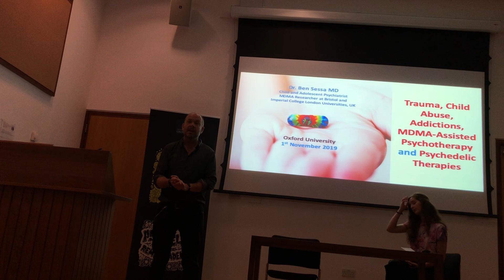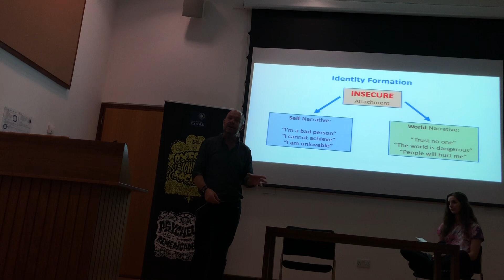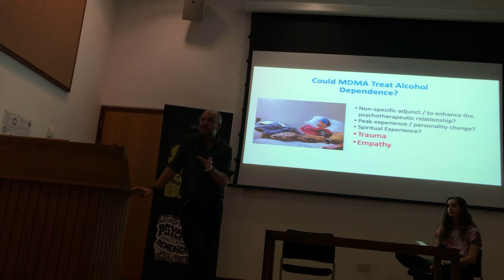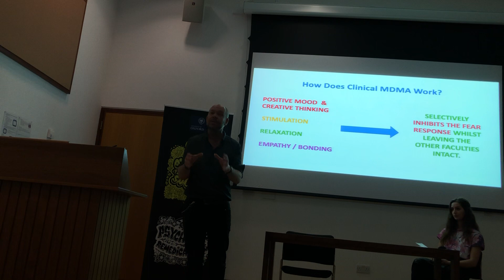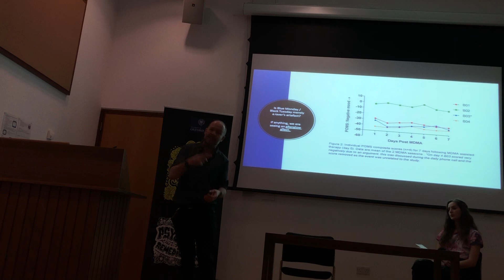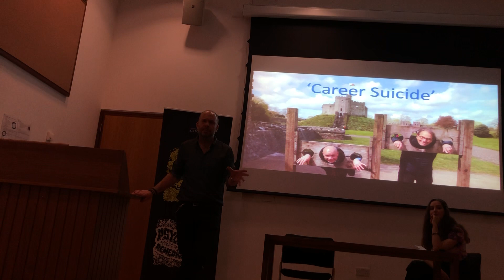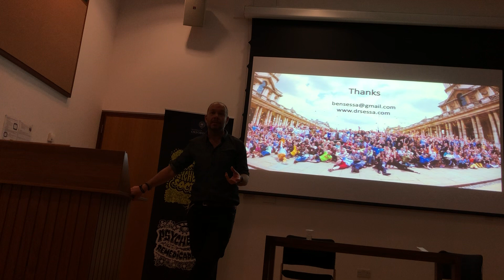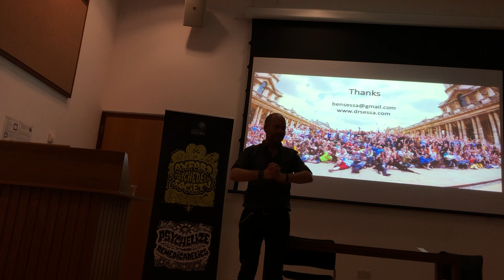OPS lecture by Dr. Ben Sessa: MDMA as a treatment for PTSD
In his talk, Dr Sessa describes the developmental roots of mental disorder and addictions through a description of child abuse and trauma. He illustrates the challenges clinicians face dealing with alcohol addiction, and presents MDMA-assisted psychotherapy as a potentially useful new tool. He describes the preliminary results of his ongoing MDMA study in Bristol and discusses the future for psychedelic-assisted psychiatry in the UK.

Dr Ben Sessa (MBBS BSc MRCPsych) is a consultant child and adolescent psychiatrist. He trained at UCL medical school, graduating in 1997, and he is interested in the developmental trajectory from child maltreatment to adult mental health disorders. Dr Sessa is an approved MDMA and psilocybin psychotherapist. currently a senior research fellow at Bristol and Imperial College London Universities, where he is conducting the UK's first clinical study with MDMA-assisted therapy for the treatment of PTSD and alcohol dependence syndrome. He is also lead therapist on Bristol-based study investigating the role for psilocybin therapy for depression. He is currently working with industry figures to set-up a network of UK-based psychedelic therapy clinics.
In the last ten years he has worked on several UK-based human pharmacology trials as study doctor or as a healthy subject administering and receiving test doses of LSD, DMT, psilocybin, MDMA and ketamine. He is the author of several dozen peer-reviewed articles in the mainstream medical press and has written two books exploring psychedelic medicine; The Psychedelic Renaissance (2012 / 2017) and To Fathom Hell or Soar Angelic (2015). In speaking publicly at universities and medical conferences, Dr Sessa is outspoken on lobbying for change in the current system by which drugs are classified in the UK, believing a more progressive policy of regulation would reduce the harms of recreational drug use and provide increased opportunities for clinical psychedelic research.
He is a co-founder and director of the UK's Breaking Convention conference.